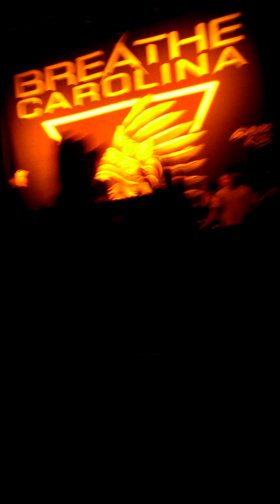Breathe Carolina anywhere but home tour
" Hello fascination" Denver Colorado summit music hall 7/26/15